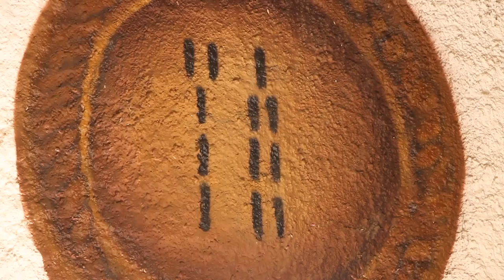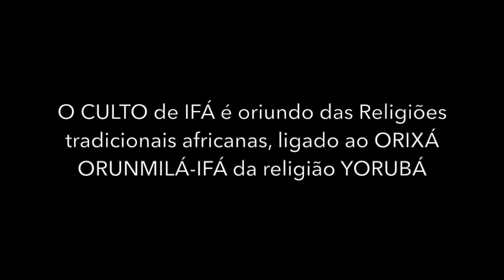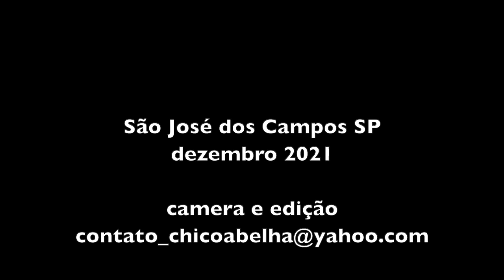SEGUIDORES DE IFÁ - Ifákúnbí Ọbakẹ̀yẹ́ Ṣánpọ́nnàlamin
Entrevista realizada no templo Ijô Ifá Opá Adimulá em São José dos Campos SP, durante o Festival de Ifá em dezembro de 2021.
Ainda estou editando outros vídeos com entrevistas que estarão relacionados aqui abaixo logo que forem postados.

Já existe uma playlist com vídeos em que entrevistei o Arabá de Ogsobo quando de sua visita ao Brasil em fevereiro de 2016, no mesmo templo em São José dos Campos e também alguns seguidores de Ifá.